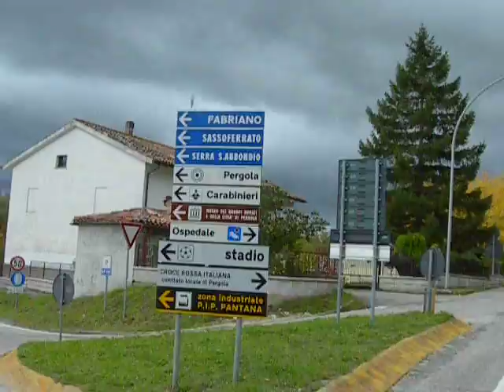danilo maiolatesi mtb a pergola